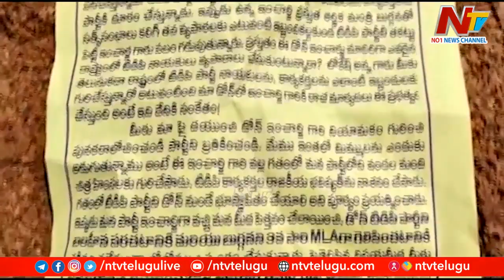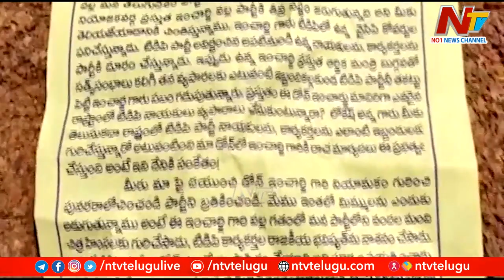లోకేష్ పాదయాత్ర సాక్షిగా బయటపడ్డ డోన్ టీడీపీ వర్గపోరు..? | OTR | Ntv